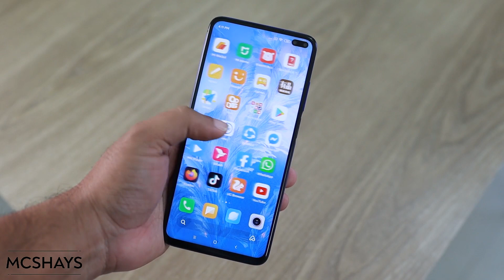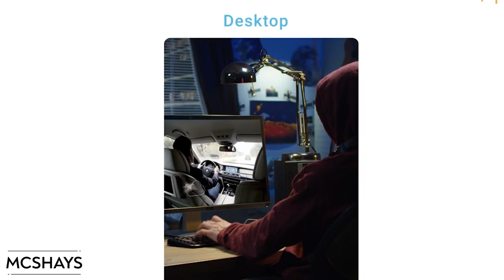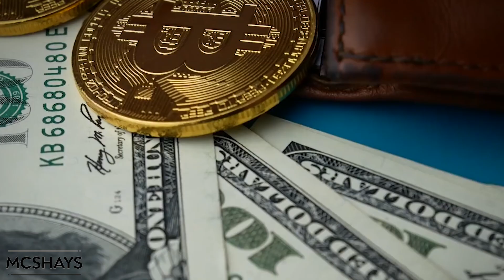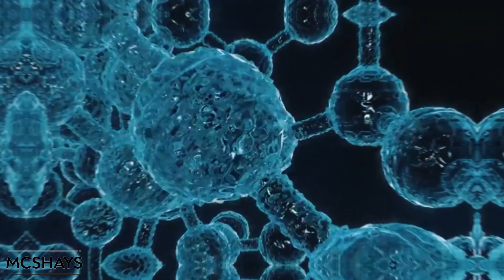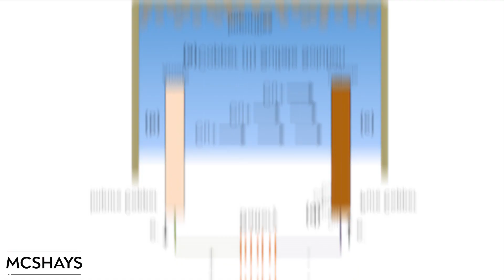Experience The Top 10 Future of Technology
Simulations and cyborgs abound in the emerging technology of the future. Is this even real?
0:00 Introduction
00:29 Ubiquitous Computing
01:16 Connected and Smart Everything
01:51 Datafication
02:27 Artificial Intelligence (AI)
03:06 Extended Reality (XR)
03:44 Digital Commerce
04:20 3D Printing
05:01 Gene Editing
05:49 Nanotechnology
06:31 New Energy

In this video, I'm going to be talking about the top 10 emerging future tech. Some of these technologies are already starting to make an impact while others are exciting to dream about. So whether you're a tech enthusiast or just curious about what the future holds, watch to the end for the top 10!